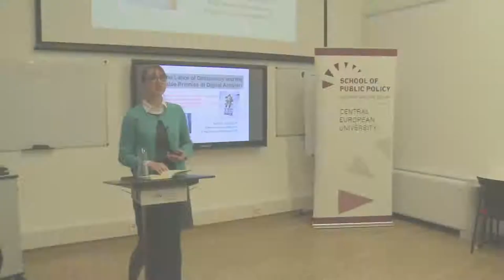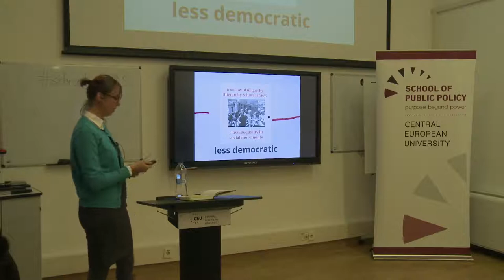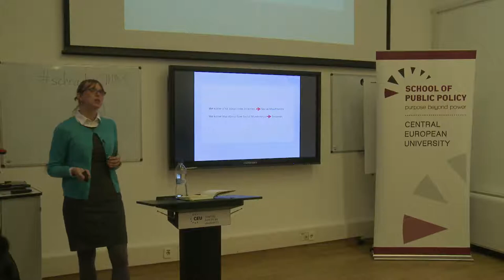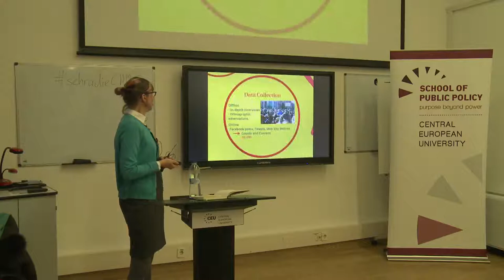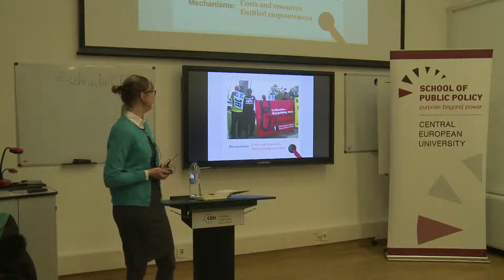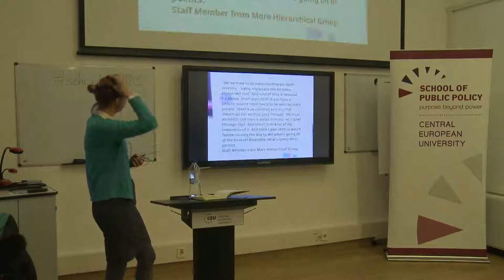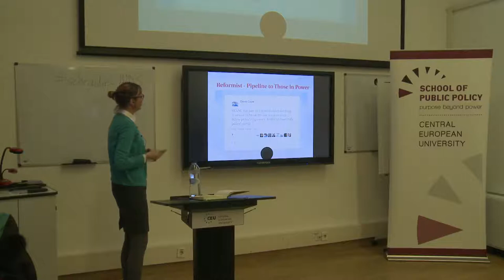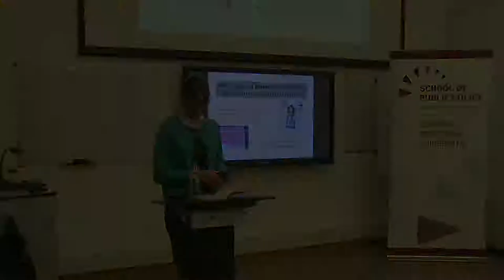Jennifer Schradie: "The Labor of Democracy and the False Promise of Digital Activism"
Jennifer Schradie's lecture on the class dynamics of digital activism and the equality myths that surround online social movements.